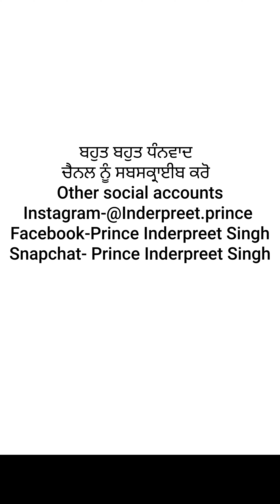Vlog 1 || Prince Inderpreet Singh || Live concert || #2021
Vlog 2 || Prince Inderpreet Singh || Tablalovers harmonium Guitar electricpad keyboard piano mike live show